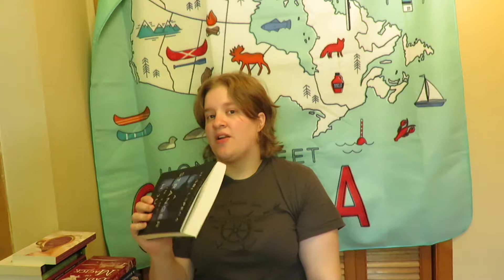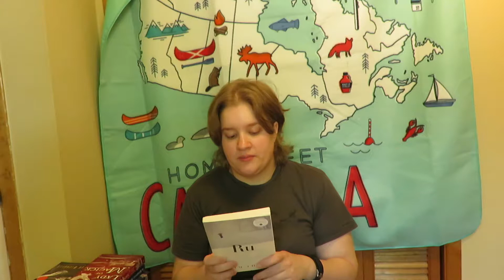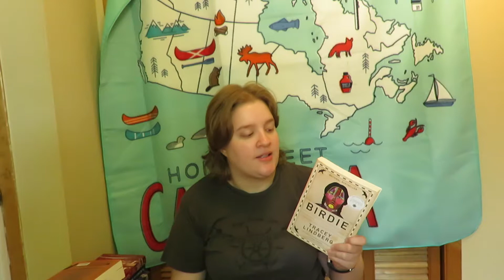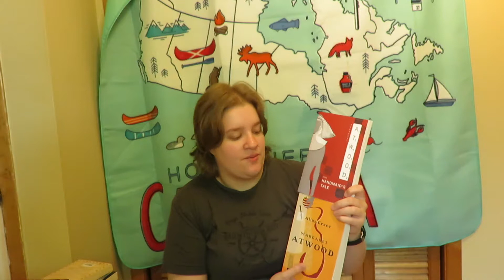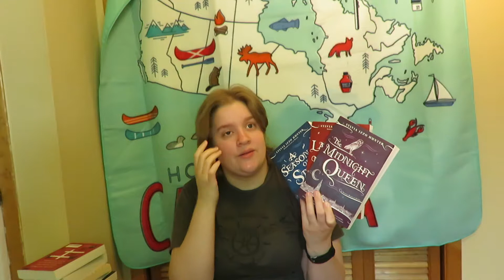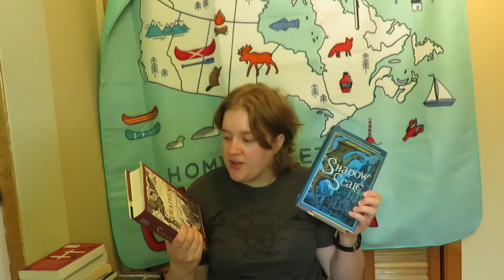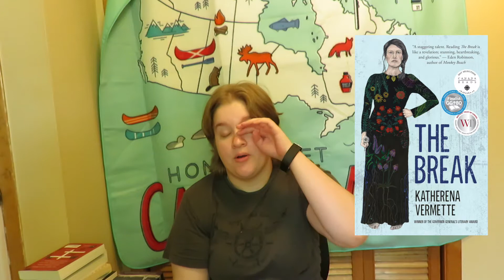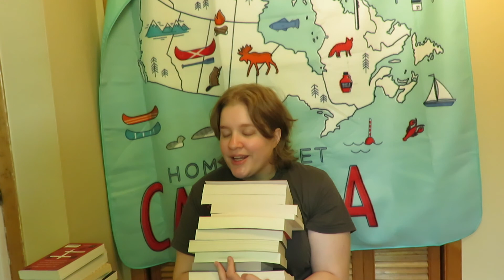Canlit Recs | Read-EH-Thon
In my video I talk about all the books that I've read so far by Canadian Authors. I forgot two books, Something Fierce by Carmen Aguirre, and Notes from a Feminist Killjoy by Erin Wunker which is regrettable, but not regrettable enough to film them. Let me know if you've read any of these books or give me any recommendations of books that you didn't see here in the comments!

~The Books~
A Stranger in the House - Shari Lapena